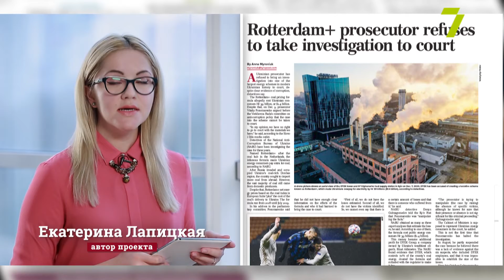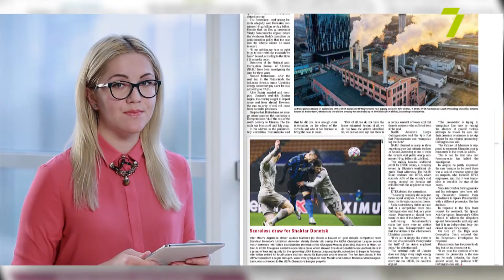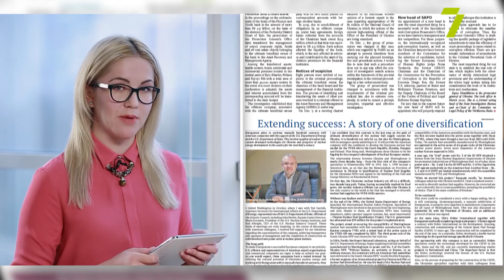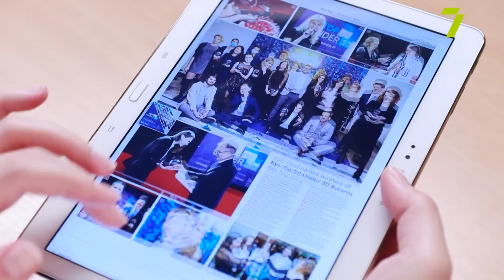Kyiv Post Review. Выпуск № 61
Изменения, которые могут разорвать порочный коррупционный круг в Украине: 10 шагов от Нацсовета реформ Михаила Саакашвили. Кто и зачем пытается разрушить антикоррупционную инфраструктуру нашей страны? Почему прокурор по делу «Роттердам+» отказывается доводить расследование до суда? Чего ждать после новогодних праздников и как можно скрасить январский локдаун? Об этих и других темах нового номера англоязычного еженедельника смотрите в Kyiv Post Review!